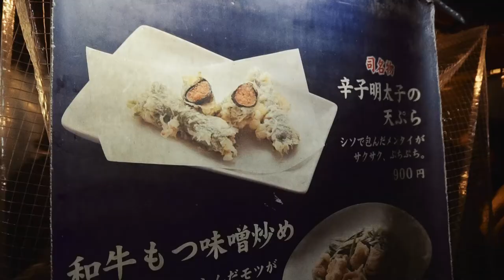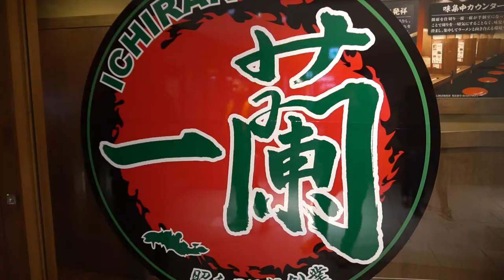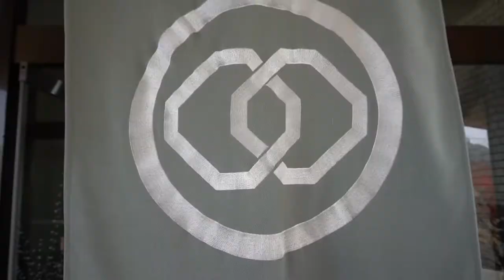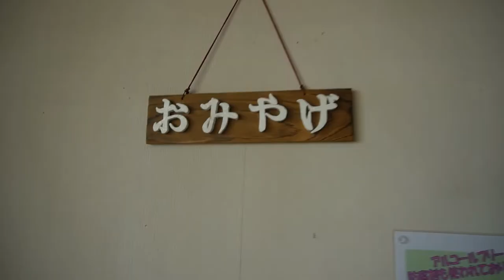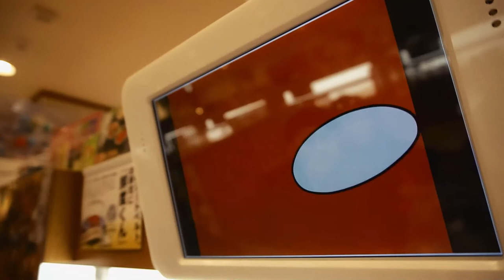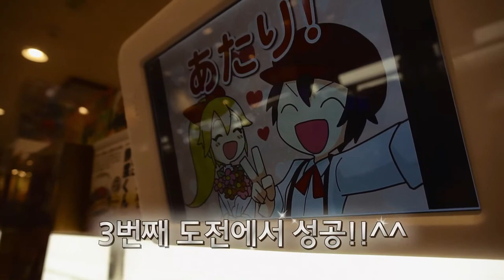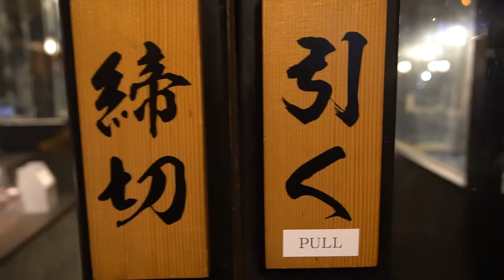일본 후쿠오카 여행갔다가 초밥집에서 초밥을 많이 먹었더니 선물을 주네요 신선한 충격!! 초밥먹고 그냥오지마세요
후쿠오카로 여행을 다녀왔었는데
몇년전인지 가물가물 ㅋㅋㅋㅋㅋ
후배와 친구부부
함게한 여행 후쿠오카는
온천하기 좋은곳으로 알고 있어서
차를타고 한적한 시골에 위치한 온천집에
뜨뜻한 온천수에 몸을 맏기고 몸좀 녹이고 왔음다
노천에 있는 노천탕이었는데 주위를 대나무 벽으로 둘러쳐서
외부인들에게 알몸?  을 보이지 않고 자유롭게 온천을 즐길수
있었어요
일본 술집에서 맛있는 술안주와 맛집에서의 먹방여행이었음다
기억에 남는것은 썸네일에서처럼
후쿠오카 초밥집이었는데 이때 당시에 자동화 시스템으로 쾌속배달?
우리자리까지 주문한 초밥들이 빠르게 이동하는 자동 레일이
인상깊었고 다 먹은 접시를 4개 넣으면 게임을 할수있었음다
게임은 렌덤으로 만약 승리한다면 상품을 받게 되었는데
4번정도 도전끝에 선물이 나왔어요
그선물은 그리 큰 선물은 아니었는데
나온선물은 귀여운 스티커 ㅋㅋㅋ
아이들이 있는 분들은 좋은 선물일듯
지금은 스티커 선물이 어디있는지도 모르지만
기억에 남네요
후쿠오카 시내에 있는 초밥집이었는데
정보가 기억이 안나고 촬영도 먹는것만해서 이름이 없네요
잘 찾아보시고 방문해서 행을을 쟁취하세요 ^^
초밥먹고 선물받으니 기분은 좋아요
소소한 후쿠호카 여행 이었습니다
즐찾사~^^